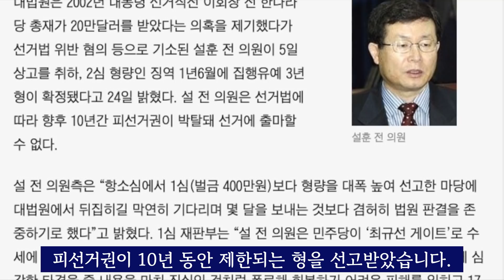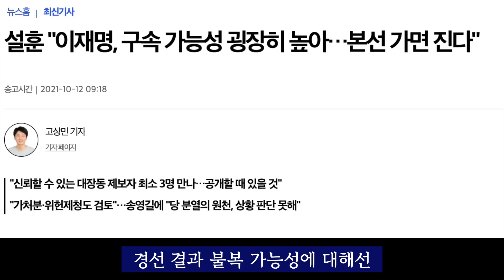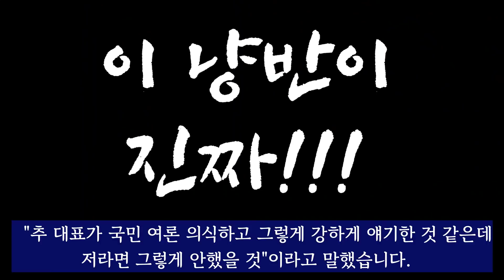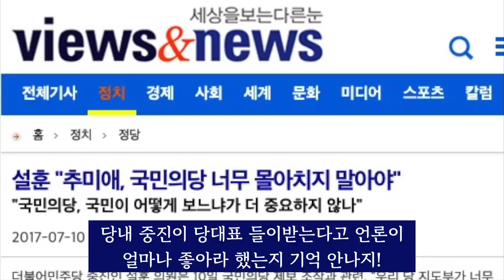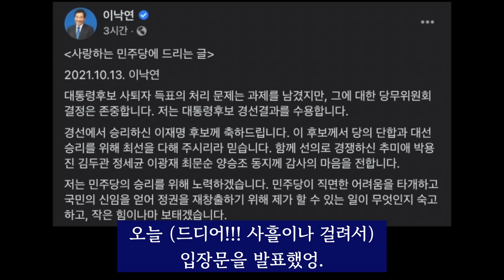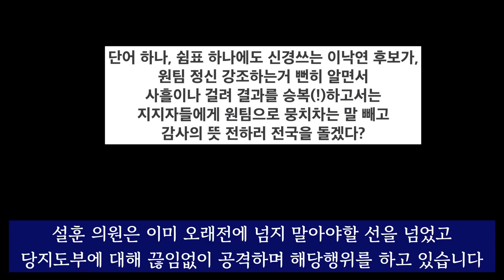설훈, 제버릇 개 못주네. 이낙연 후보 출구전략 성공! 근데 설훈은 안돼. 당장 탈당하세요! [곽동수TV]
광고불가 판정받아서 광고없이 재업로드 합니다.
문재인정부 성공과 20년 장기집권플랜을 위해 쉼없이 달리겠습니다.
이재명 후보의 4기 민주정부 탄생시킬 수 있습니다 ~ 같이 가십시다.
함께 해 주시는 촛불시민 여러분께 깊이 감사드립니다. 정말 고맙습니다.
◼︎ 문자행동 카톡에서 '문자행동' 검색 추가
◼︎ 후원계좌 우리은행 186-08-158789 곽동수
◼︎ 사용된 음악은 Epidemic Sound와 Motion Elements에서 사용권을 얻었습니다.